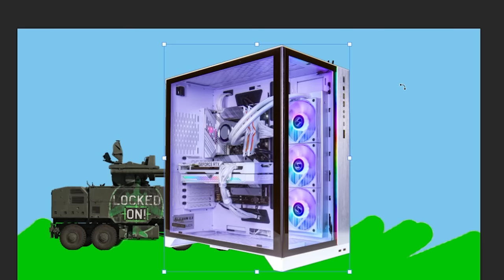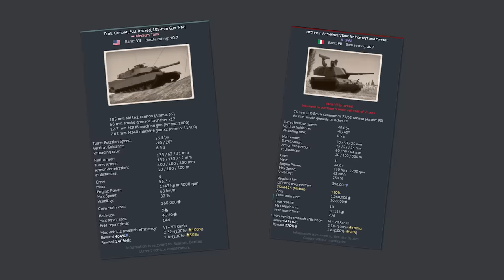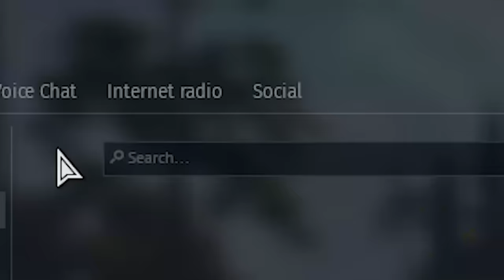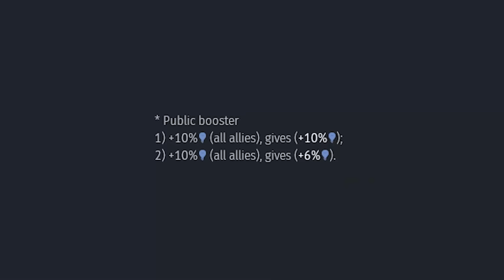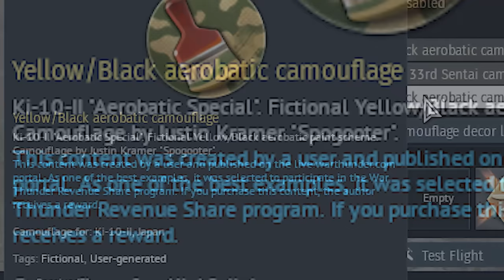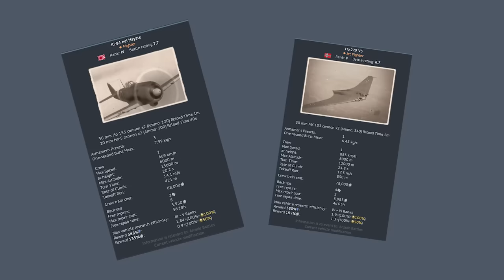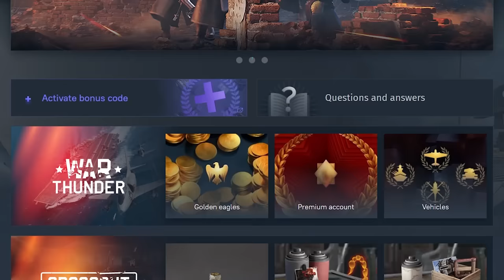Almost Useful Warthunder Knowledge 5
Installing through my link unlocks the M8 Greyhound tank right after finishing the tutorial :O